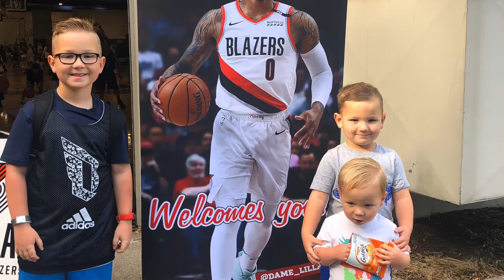Happy 3rd Birthday Grayson